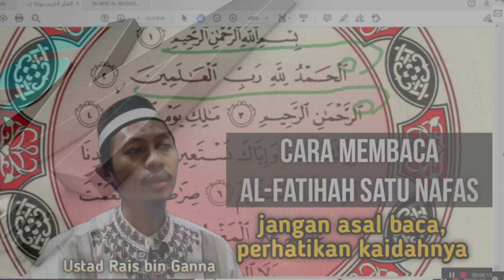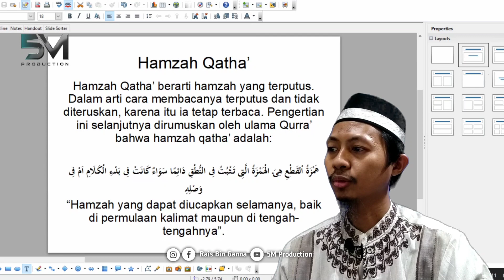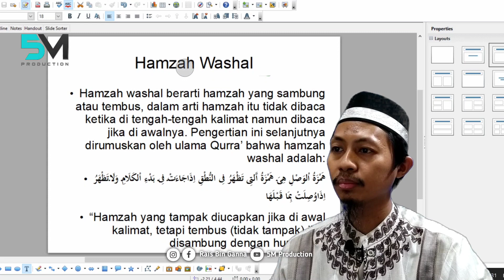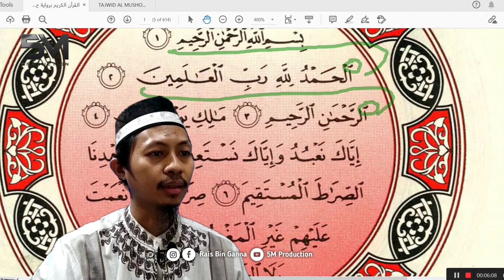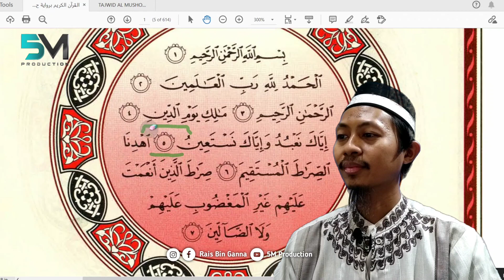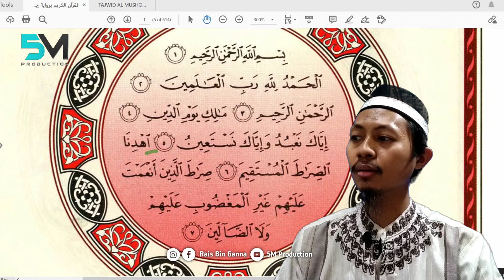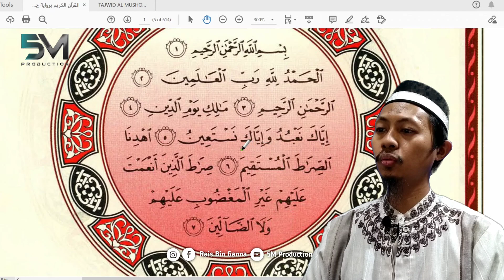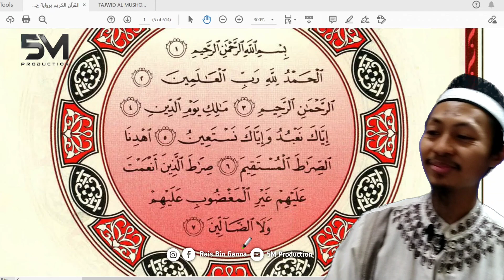Belajar Mengaji : Cara Membaca Al Fatihah Dengan Satu Nafas, jangan asal baca ada kaidahnya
Ustad Rais bin Ganna
Anggota LTQ DPP WI

FB & IG : Rais bin Ganna

Marhaban / Selamat datang di channel kami.

Jazakumullah khairan Dan Terimakasih